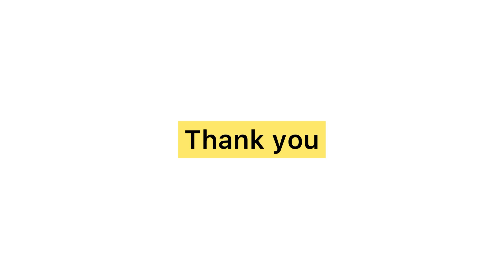EXAM POSTPONED/CALICUT UNIVERSITY/IMPORTANT UPDATES